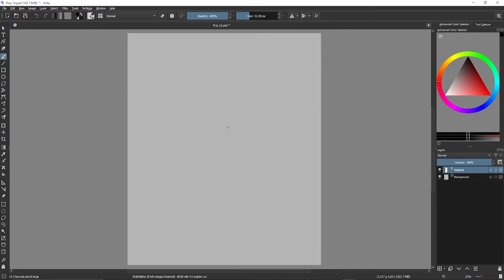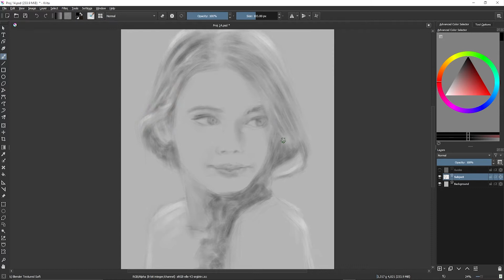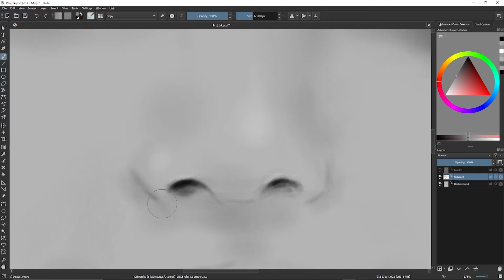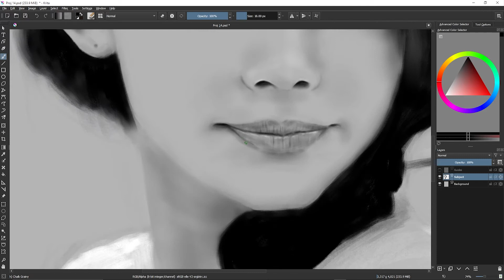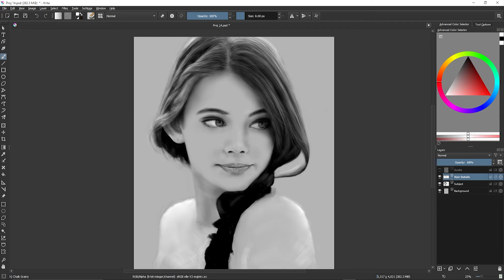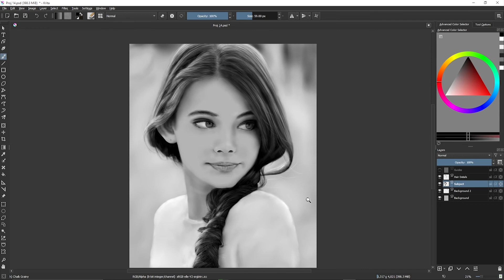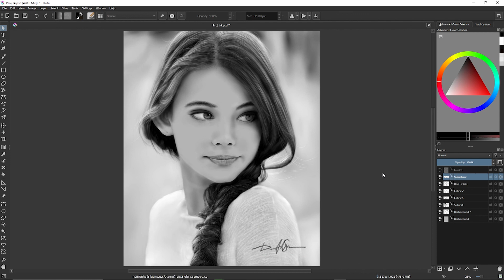How to Paint a Black & White Digital Portrait in Krita - Timelapse / Speed painting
Software Used : Krita
Girl in the Drawing : Laneya Grace